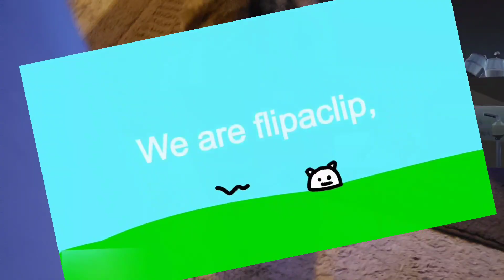Logan Szalai's Animation Reel 2023